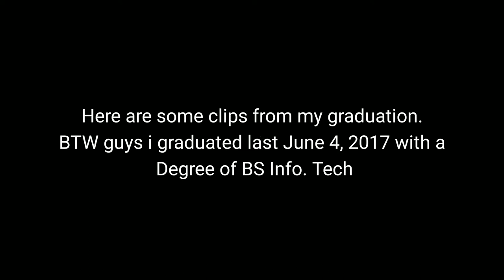Graduation Vlog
Thanks God

imissyou all guys
Info. Tech Batch 2017
fr. Mountain View College